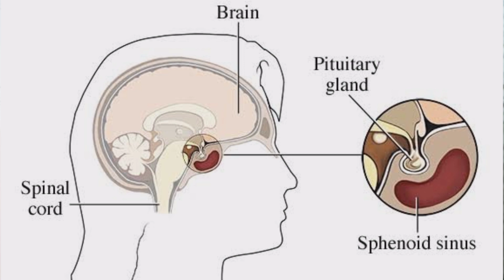EGG KAISE FERTILIZED HOTA HAI | TIPS FOR SUCCESSFUL FERTILIZATION IN HINDI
Lodhra powder
chamomile tea
Dalchini Powder
Haldi powder
Black salt
All information available on this channel is created to share personal experiences only with it’s audiences, none of the recommendations of this channel are sponsored by any company or product. l practitioner. All views, tips, suggestions, and recomWomennaturalhealthcaremendations should only be used to enhance your knowledge, add perspective to your understanding and should be followed for personal use or otherwise, only after consulting with a professional or doctor. As
each person has different recommendations on this channel may not work for you, and should not be considered as an excuse to not visit your doctor or consult a medical practitioner. No action should be taken so
lely on the contents of this website. Always consult your physician or qualified health professional on any matters regarding your health or on any opinions expressed within this